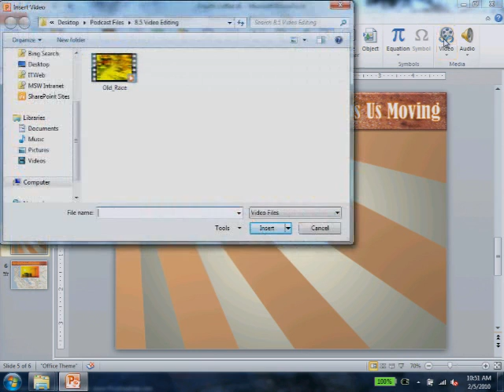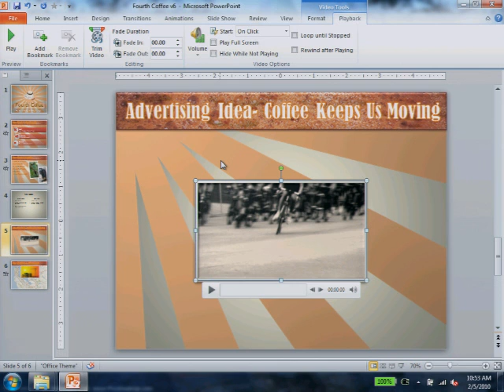Edit Videos in Microsoft PowerPoint 2010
Microsoft Office PowerPoint 2010 has new video functionality to help you create more engaging multi media presentations.  PowerPoint now makes it easy to insert video into presentations with the ability to edit the video, bookmark video points, reduce the file size, and add effects and styles to the videos.